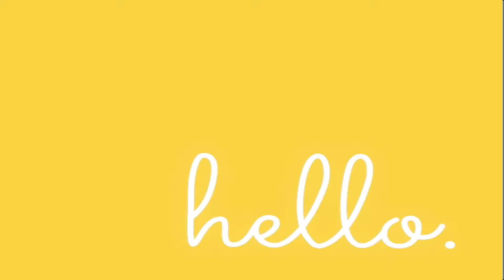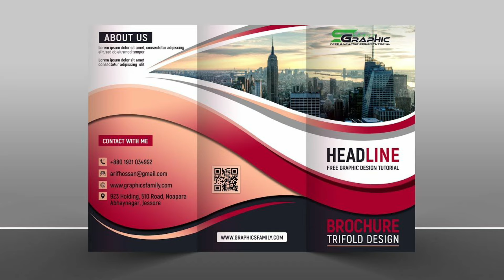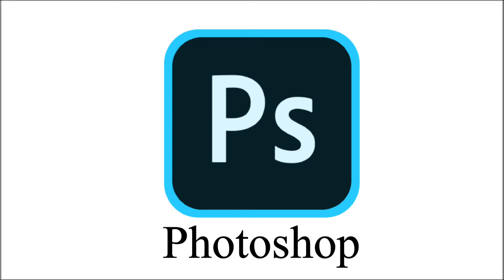Photoshop || Photoshop क्या है? || Basic of Photoshop || [HINDI]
In this video, we will know that what is Photoshop, what is the Basic of Photoshop and what is the benefits of learning Photoshop.

😊👇⏬ Products I Use and recommend you ⏬👇😊
1) Excel Interview Question and Answers

2) ASUS Vivobook 15 Laptop:

3) Sony Alpha camera for Video and Photo Shoot

4) Keyboard Mat for Keyboard Shortcuts

5) Boya wireless Mic

6) Boya Wired Mic